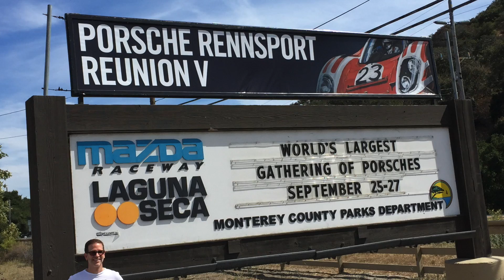Rennsport V Saturday AM Race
Saturday AM Gmund Cup race at the 2015 Rennsport Reunion event at Laguna Seca. 45 cars on the grid, a lot of passing opportunities. Car owner Andrew Larson, driver Dave Hagan.